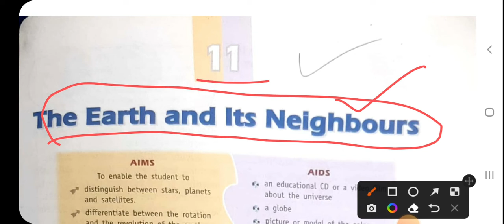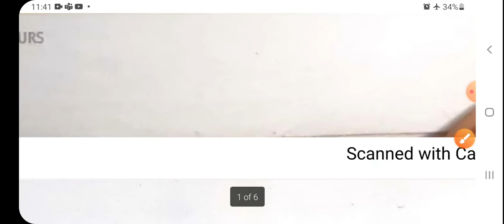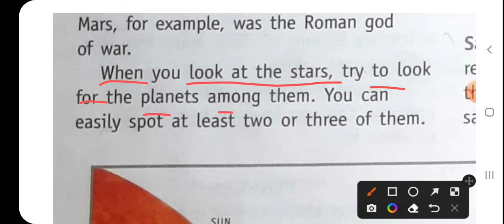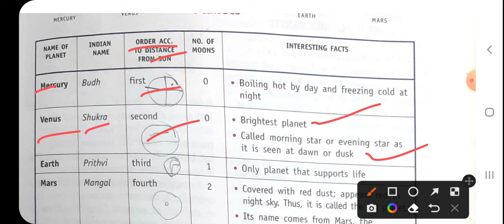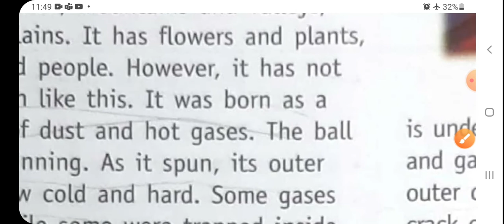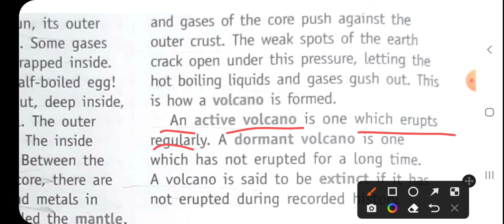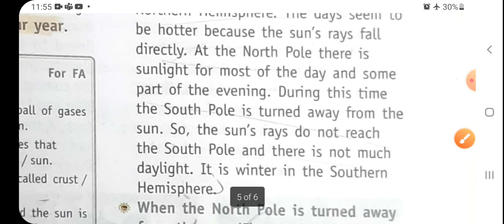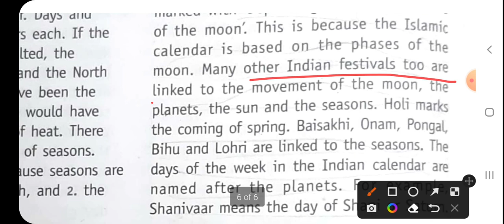The earth and its neighbours , ch 11,Learning Science, Class 4